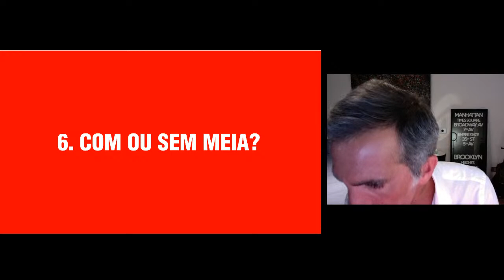COMO USAR CALÇA DE ALFAIATARIA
Na live de hoje vamos ver diversas formas que você pode usar as calças de alfaiataria.